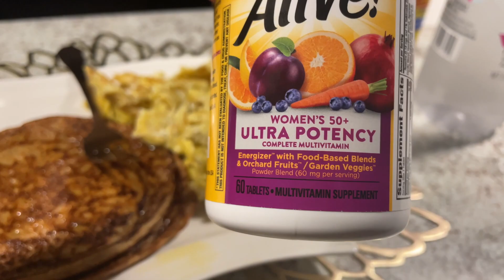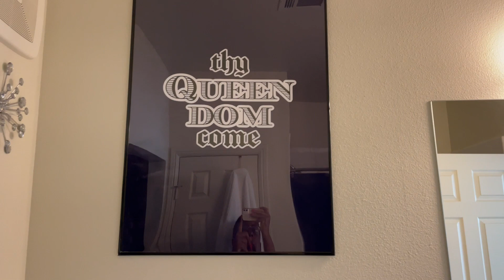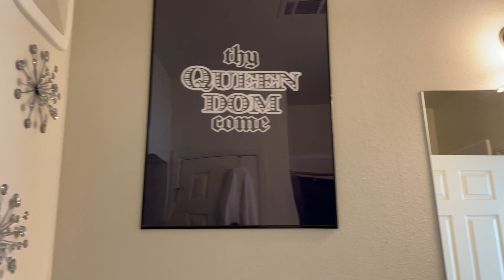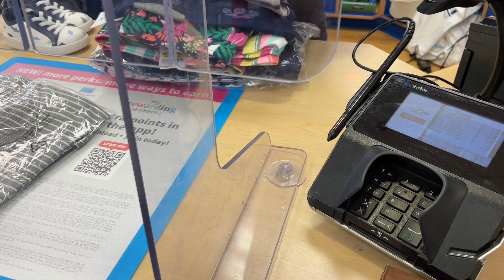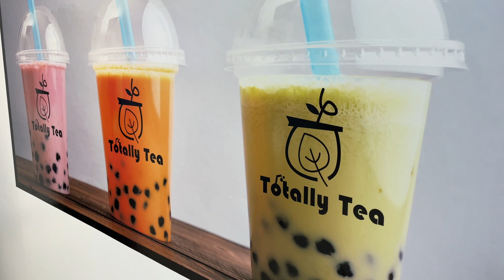DITL VLOG: GUESS WHO GOT MERCH NOW? WENT SHOPPING TODAY! TRIED BOBA TEA FOR THE FIRST TIME!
Heyyy Frienddd Welcome Back To Another Video 📸

Thy Queendom Come Thy Will Be Done On Earth As It Is In Heaven ↓

50% of 1st Purchase🕶 D2M5Z5

🤩In-Home Favorite Amazon Finds🤩

-Black Faux Fur Rug

-Eat Cutting Board Decor

-Hunter Green Bar Stools

-Electric Hot Water Kettle

-Large Gold Wall Mirror

-Kids House Bed

or Iphone 12Mini
Editing Software: Imovie
Editing Software: PicMonkey